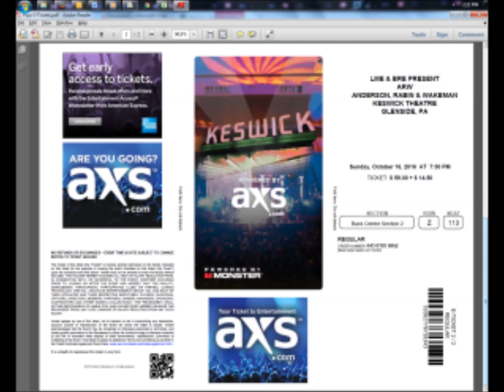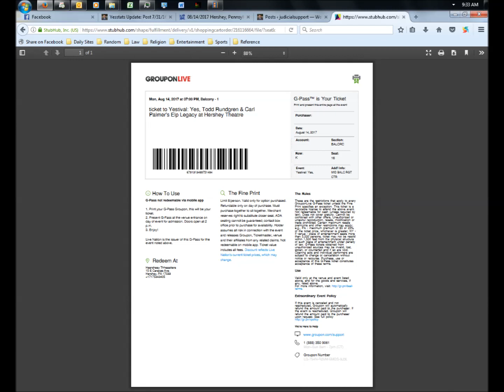Yes Guest: 8/70 - Dib Cochrane & The Earwigs (featuring Rick Wakeman) - Oh Baby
Yes Guest
--Date: 8/70
--Artist: Dib Cochrane & The Earwigs (featuring Rick Wakeman)
--Song: Oh Baby